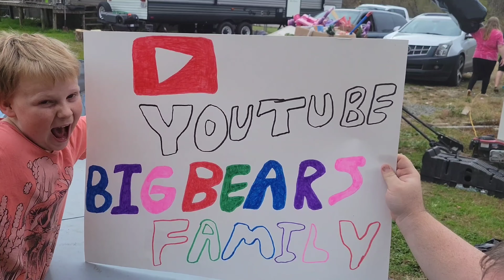What in the world did I get myself into, Trunk or Treat in Pineville, KY!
what in the world did I get myself into!?  Trunk or Treat in Pineville, KY.  What in the world, myself and the family had a wonderful time doing this.  Hope yuns all enjoy!